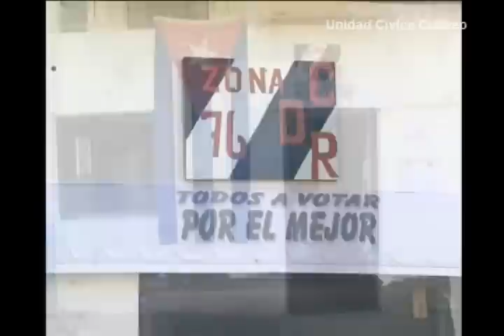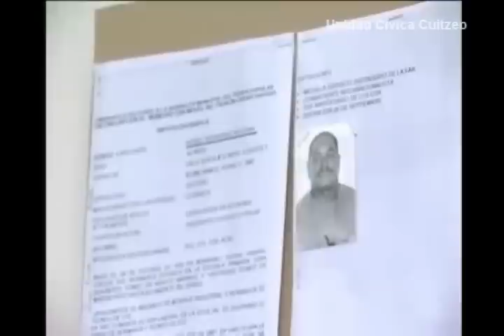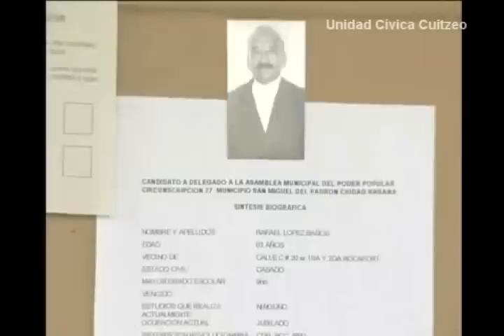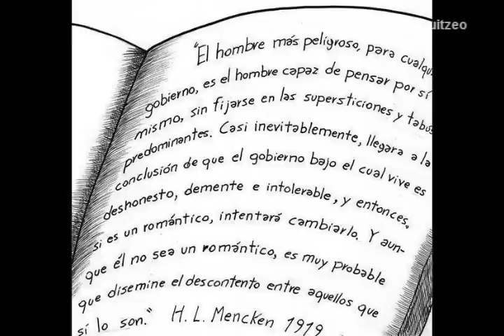Dicen qué en Cuba no hay elecciones...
A propósito de las elecciones en Cuba donde se dejó ver Fidel Castro y declaró que ni 50 años de bloqueo económico han podido con ellos.